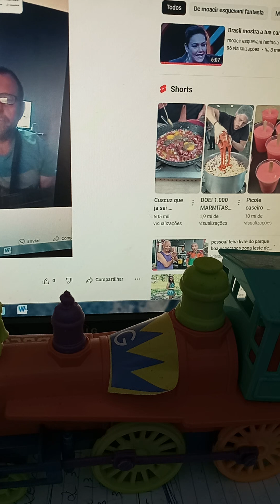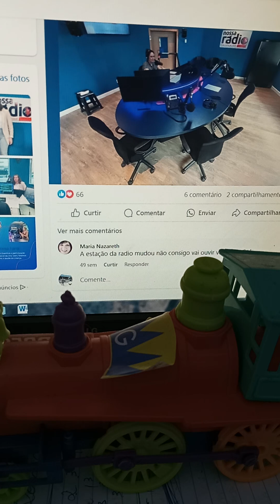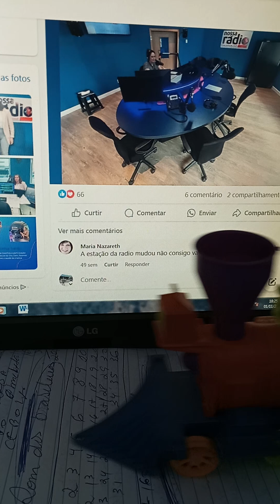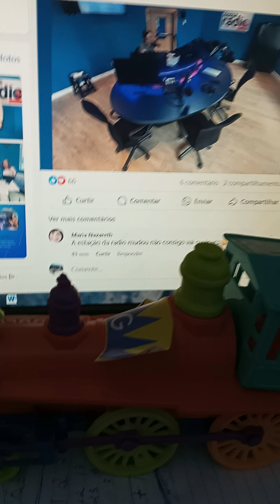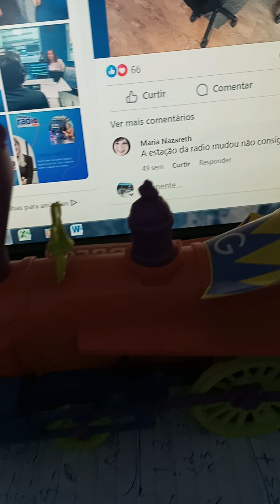Nosso trem / Rit tv